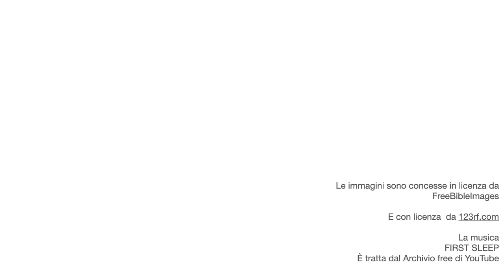VIA CRUCIS PER TAPPE 6